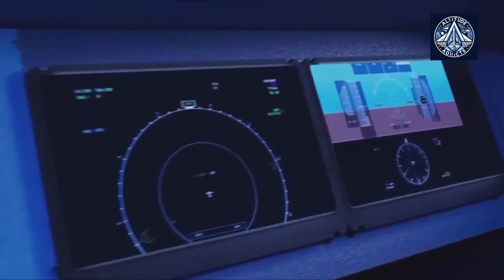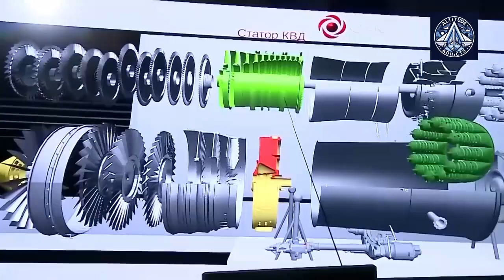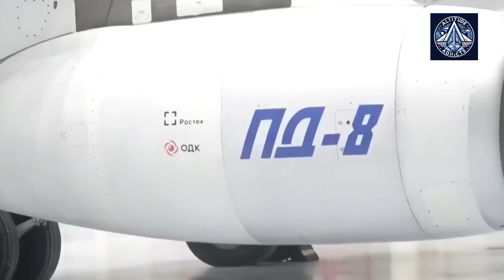PD-8 Engine Heads for Flight Test on IL-76LL Testbed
Russia's aviation industry is focused on developing indigenous technologies to reduce reliance on foreign components. A key part of this effort is the PD-8 engine, designed for medium-haul passenger aircraft. This engine is expected to offer improved fuel efficiency and environmental performance.

The PD-8 engine has faced significant development challenges. Flight testing of the engine on an IL-76LL testbed was suspended in 2023, and the certification timeline for the SJ-100 and Be-200 aircraft has been pushed back to late 2024. Despite these setbacks, the Russian government remains committed to the PD-8 program, recognizing its importance for the domestic aviation industry.

The SJ-100 aircraft, a modernized version of the Superjet, is also undergoing development. This aircraft is intended to be powered by PD-8 engines and feature a high degree of domestic component integration. However, achieving complete import substitution has proven challenging.

The future of the PD-8 and SJ-100 programs is uncertain. While the Russian government aims to certify the SJ-100 with PD-8 engines by the end of 2025, significant technical hurdles remain. The success of these programs will have a significant impact on the competitiveness of the Russian aviation industry in the global market.

What are the specific technical challenges that have delayed the PD-8 engine's development?
How does the PD-8 engine compare to other similar engines in terms of performance and efficiency?
What is the current status of the PD-8 engine's certification process?
What impact will the delayed certification of the PD-8 engine have on the production and delivery of the SJ-100 aircraft?
How does the PD-8 engine contribute to Russia's goal of reducing its reliance on foreign technology?
What is the current level of domestic component integration in the SJ-100 aircraft?
How does the SJ-100 compare to other similar aircraft in terms of performance, efficiency, and passenger comfort?
What are the primary challenges facing the development and production of the SJ-100 aircraft?
How will the SJ-100 compete with foreign-made aircraft in the global market?
What is the long-term outlook for the SJ-100 program?
How will the ongoing geopolitical tensions and economic sanctions impact the development of the Russian aviation industry?
What are the key factors that will determine the success or failure of the PD-8 engine and SJ-100 aircraft programs?
What are the potential environmental and social impacts of the PD-8 engine and SJ-100 aircraft?